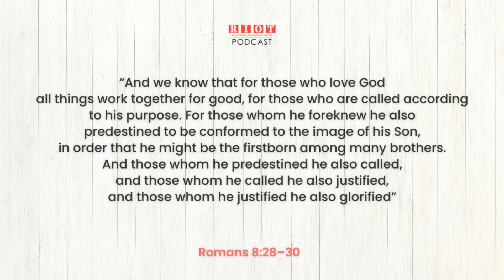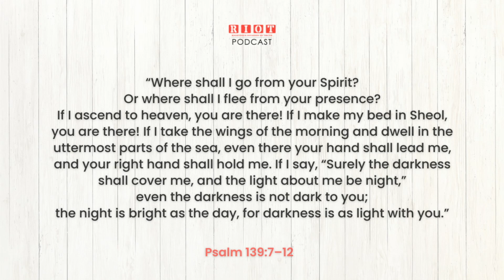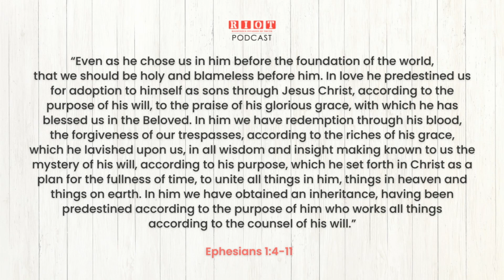What is a Divine Appointment? | RIOT Podcast Ep 182 | Christian Discipleship Podcast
𝗖𝗵𝗿𝗶𝘀𝘁𝗶𝗮𝗻 𝗗𝗶𝘀𝗰𝗶𝗽𝗹𝗲𝘀𝗵𝗶𝗽 𝗣𝗼𝗱𝗰𝗮𝘀𝘁 𝐋𝐈𝐒𝐓𝐄𝐍 𝐍𝐎𝐖❗
𝗥𝗜𝗢𝗧 𝗣𝗼𝗱𝗰𝗮𝘀𝘁 𝗘𝗽. 𝟭𝟴𝟮 "𝗪𝗵𝗮𝘁 𝗶𝘀 𝗮 𝗗𝗶𝘃𝗶𝗻𝗲 𝗔𝗽𝗽𝗼𝗶𝗻𝘁𝗺𝗲𝗻𝘁?"

Have you ever felt like certain encounters or events in your life were just meant to be? Dive into the belief of Divine Appointments, where every moment is orchestrated by a higher power for a greater purpose.

In Acts 8:26–40 and Acts 12:6–11, witness undeniable examples of divine interventions, showcasing how God works mysteriously in our lives. Even when we may not realize it at the time, every twist and turn is part of a divine plan.

Join us as we explore the comforting truth that God is always with us, guiding our steps and working for our good (Romans 8:28–30). But beware of falling into the trap of seeking dramatic signs or false prophets, for true divine appointments lead us closer to Jesus Christ, the ultimate encounter that changes everything.

Don't miss out on the most crucial divine appointment of all — the moment you encounter Jesus Christ and find true salvation. Watch now and be inspired to see the hand of God in every aspect of your life! 🙏✨